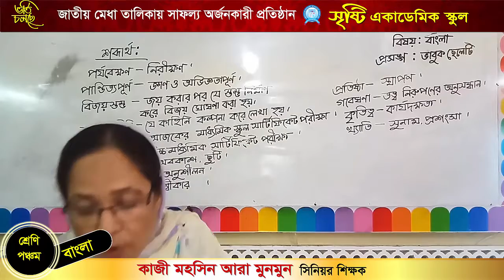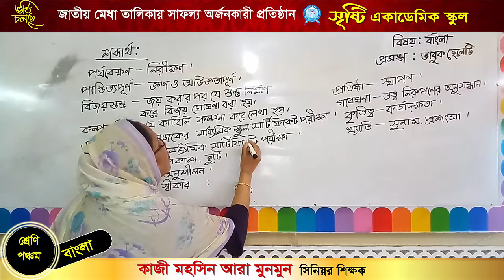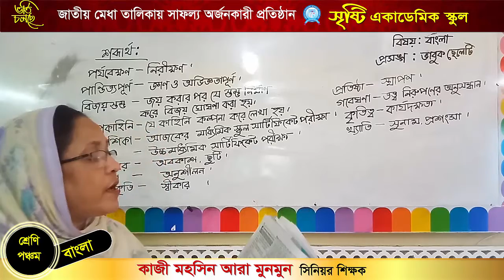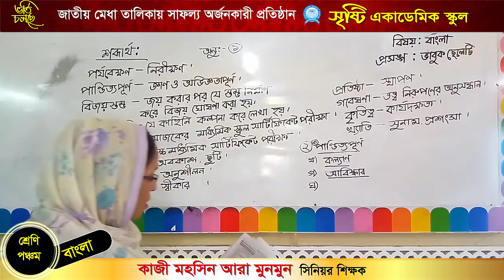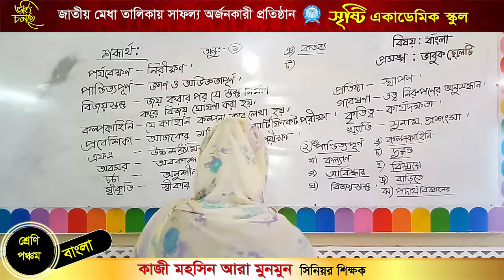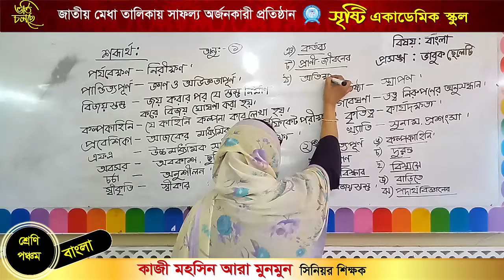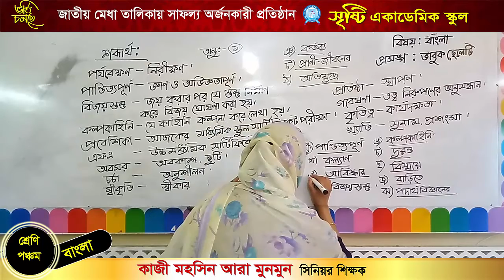কাজী মহসিন আরা মুনমুন, ৫ম শ্রেণি, বাংলা, ভাবুক ছেলেটি